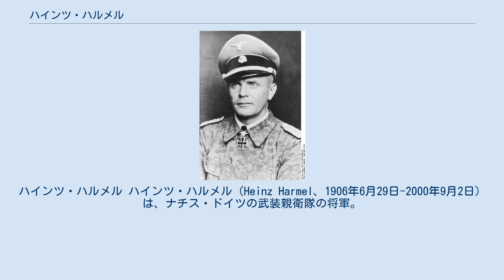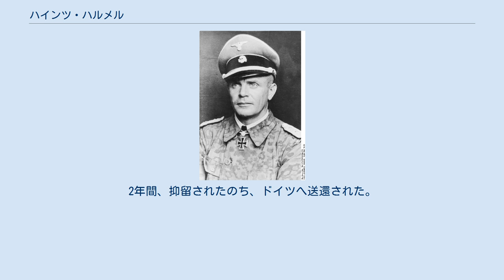ハインツ・ハルメル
ロレーヌ・ドイツ人
ハインツ・ハルメル ハインツ・ハルメル（Heinz Harmel、1906年6月29日-2000年9月2日）は、ナチス・ドイツの武装親衛隊の将軍。
最終階級は親衛隊少将（SS-Brigadeführer）。
 メッツ出身。
ヴァイマル共和国軍（Reichswehr）に兵士として勤務していたが、試験で士官になる道を断たれたため、軍隊を諦めた。
予備軍に残留しながら農業に従事した。
ドイツ首相アドルフ・ヒトラーによる再軍備宣言があった1935年に親衛隊特務部隊（武装親衛隊の前身）の「ゲルマニア」連隊に入隊した。
1940年の西方戦には「デア・フューラー」連隊に属する中隊の隊長として出征。
1941年、独ソ戦が開始されると東部戦線に従軍した。
1941年12月のモスクワ攻略戦では自動車化歩兵部隊「ドイッチュラント」連隊の連隊長を務めて勇戦した。
1943年2月の第三次ハリコフ攻防戦、7月のクルスク戦でも大きな活躍をした。
1944年4月27日から1945年4月28日にかけて「フルンツベルク」師団の師団長を務めた。
師団はカーメネツェツ＝ポドルスクでのソ連軍と戦闘したのち、ノルマンディー上陸作戦に際してイギリス軍と戦闘した。
上陸作戦のファレーズ戦の後、セーヌ川右岸への撤収の際にハルメルの師団は殿軍をつとめた。
その後、再編成のためオランダのアルンヘムへ移動した。
1944年9月、ここでイギリス軍によるマーケット・ガーデン作戦が決行された。
ハルメルらはヴィルヘルム・ビットリヒの指揮の下、イギリス軍を撃退した。
1945年1月にはアルザスで米軍と戦闘。
その後、オーデル河畔へ移動し、ソ連軍と戦闘した。
しかしヒトラーの死守命令に背いたとされて1945年4月28日に指揮権を取り上げられた。
ハルメルはこの決定を不服としてオーストリアにあった陸軍人事局に抗議を行ったが、この際にオーストリア防衛の指揮を任された。
しかしまもなくドイツは敗戦し、ハルメルはイギリス軍の捕虜となった。
2年間、抑留されたのち、ドイツへ送還された。
その後、販売代理店の仕事をした。
94歳でクレーフェルトにおいて死去。